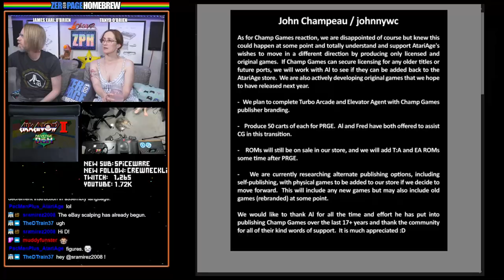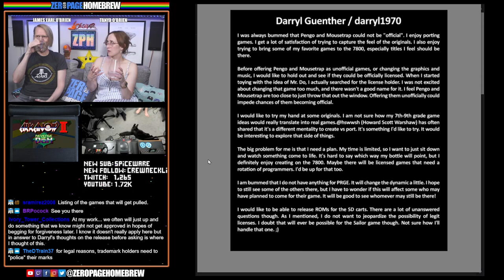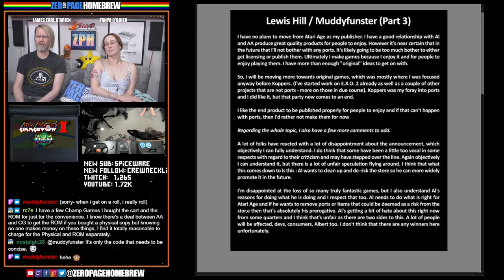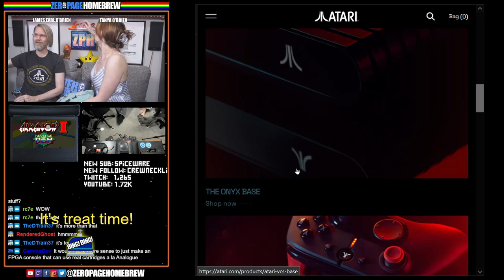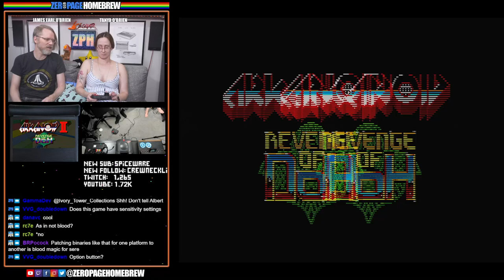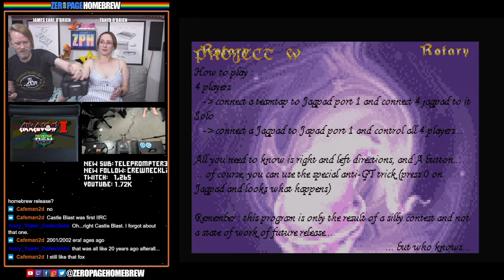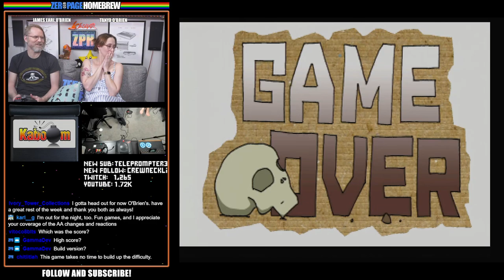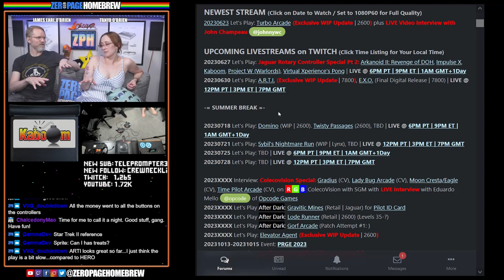Jaguar Rotary Controller Special Pt 2 PLUS Developer Statements about AtariAge Game Removals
00:00 Intro / News
14:04 Developer Statements on AtariAge Store game removals
1:28:12 Arkanoid II: Revenge of DOH (2015 | Jag) by Lawrence Staveley @CyranoJ
1:45:54 Impulse X (2011 | Jag) by Matthias Domin
1:51:43 Project W / Warlords (2018 WIP | Jag) by Frédéric Descharmes @Fadest
1:57:03 Virtual Xperience's Pong (2016 | Jag)  by Thierry Schembri "Sharpman" (Code)
2:03:28 Kaboom (2016 WIP | Jag) by omf

60FPS through RetroTINK 5X-Pro: Atari 2600 (RGB), 5200 (SVID), 7800 (SVID), 800XL (RGB), Jaguar (RGB), Lynx (VGA)